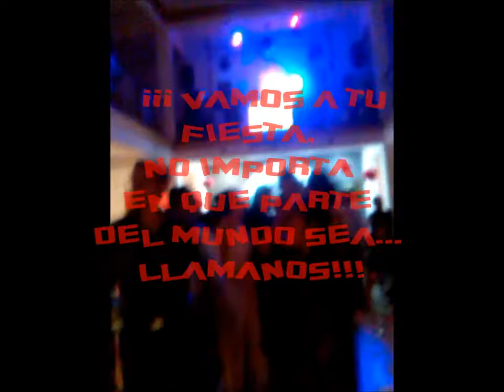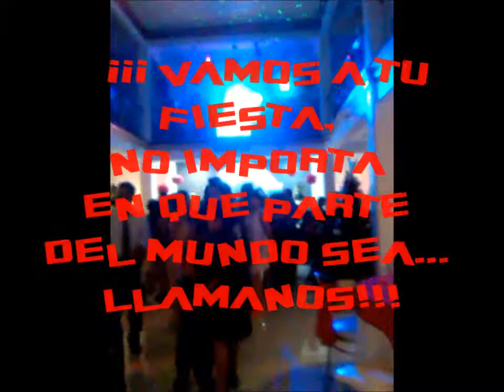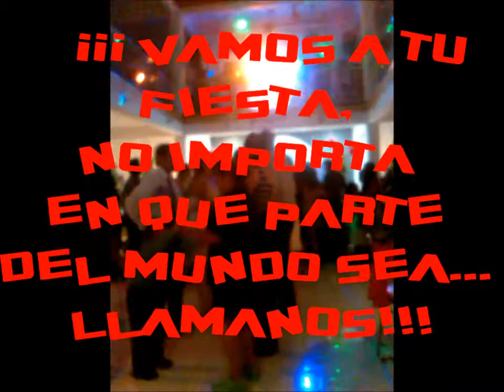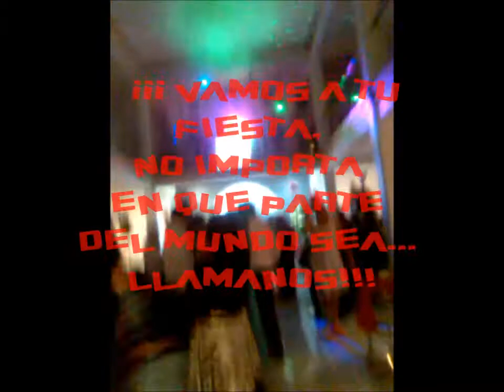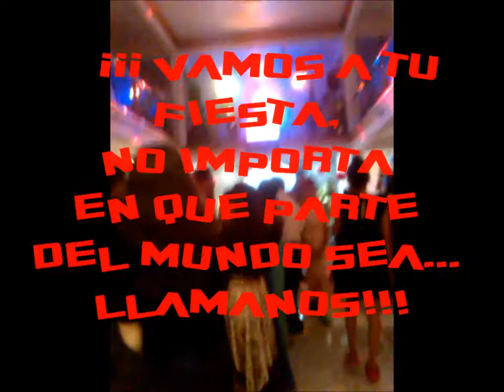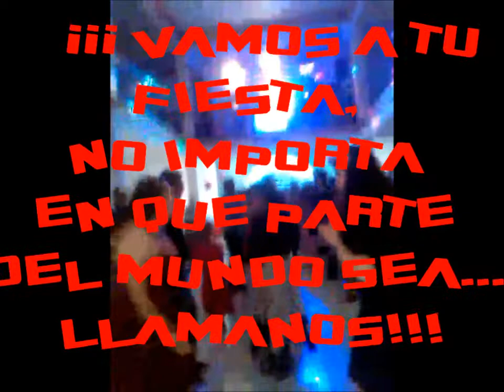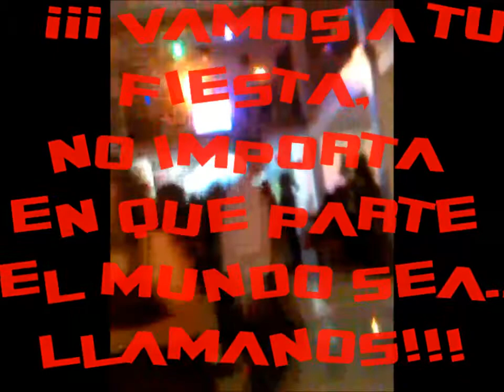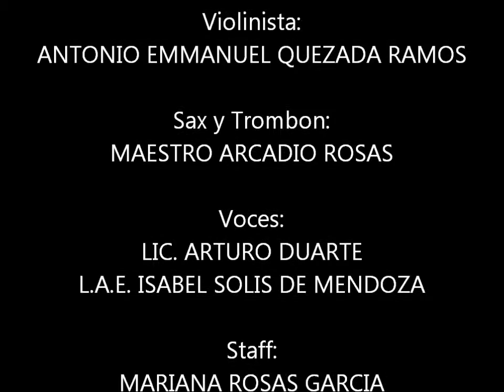AMBIENTE EN LA FIESTA AGOSTO 2014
AMENIZAMOS TODO TIPO DE EVENTOS con musica VERSATIL
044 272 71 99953 whatsapp